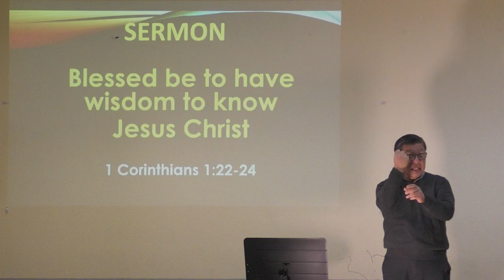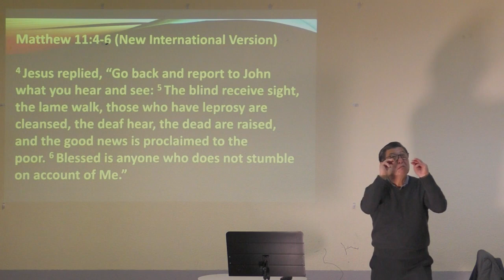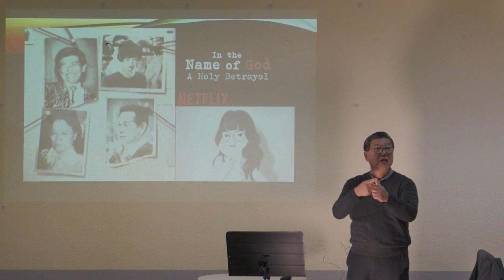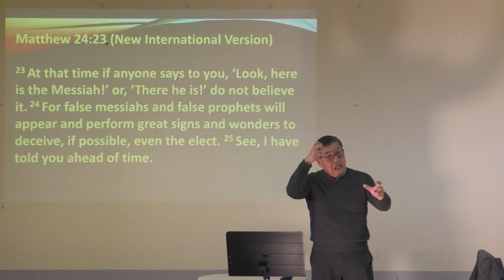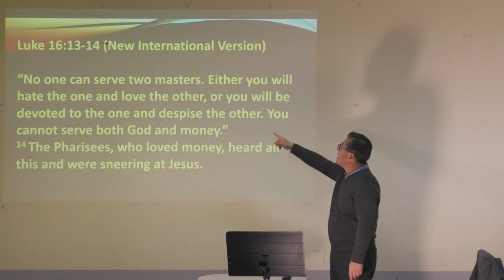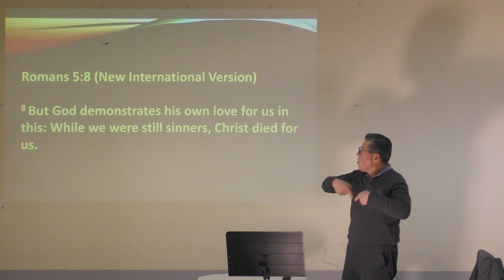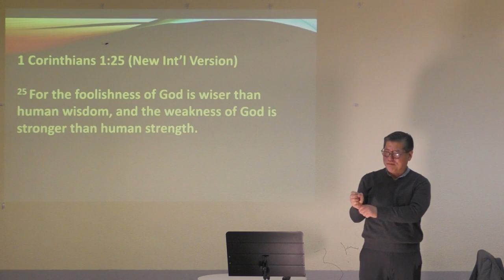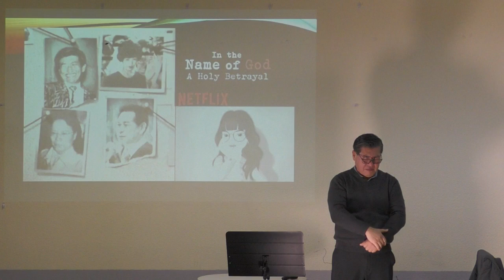NC Deaf Church 20230312